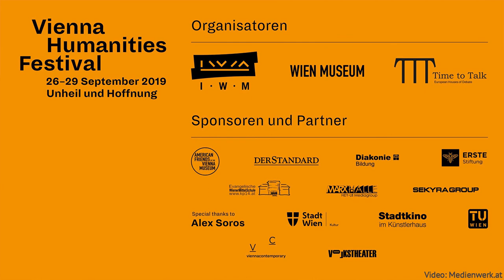Helga Kromp-Kolb, Karl Kienzl: "Die Klimakrise - unsere Entscheidung"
Die Klimakrise - unsere Entscheidung

Die letzten Jahre waren die heißesten, die je in Österreich gemessen wurden. Auch jenseits unserer Grenzen verursachen Extremwetterereignisse Unheil. Hurricanes werden mächtiger, Gletscher verschwinden, der Meeresspiegel steigt. Helga Kromp-Kolb ist Österreichs bekannteste Klimaforscherin. Im Gespräch mit Karl Kienzl vom Umweltbundesamt erläutert sie die Fakten und entwirft verschiedene Zukunftsszenarios. Wie könnte unser Leben aussehen, wenn die globale Erwärmung anhält? Was sind die konkreten Gefahren? Gibt es vielleicht doch Grund zur Hoffnung?